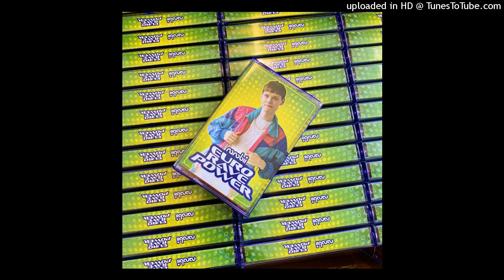Nanobii - Meant 2 B